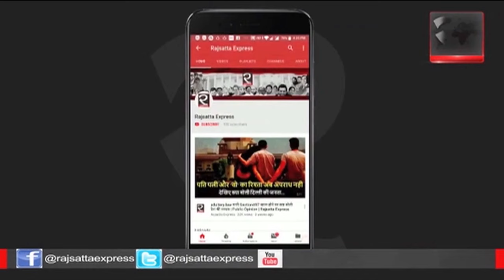Jawaharlal Nehru आरक्षण के विरोधी थे? पीएम मोदी ने नेहरू की लिखी हुई चिट्ठी को संसद पढ़ा..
राज्यसभा में अपने भाषण में PM Modi ने कहा कि नेहरू SC-ST और पिछड़े वर्ग को आरक्षण देने के खिलाफ थे। और अगर बाबा साहेब अंबेडकर ना होते तो हमारे देश के पिछड़े वर्ग को शायद आरक्षण मिल ही ना पाता। प्रधानमंत्री मोदी ने पंडित नेहरू द्वारा उस समय के मुख्यमंत्रियों को लिखी गई चिट्ठी को Quote किया, जिसमें उन्होंने लिखा था कि सरकारी नौकरियों में जाति और धर्म के आधार पर आरक्षण नहीं होना चाहिए.

पीएम मोदी ने कांग्रेस पर करारा हमला बोलते हुए कहा कि जिस कांग्रेस ने सत्ता के लालच में सरे आम लोकतंत्र का गला घोंट दिया था. जिस कांग्रेस ने लोकतांत्रिक तरीके से चुनी गई सरकारों को रातों रात बर्खास्त कर दिया था. जिस कांग्रेस ने लोकतंत्र की मर्यादाओं को जेल की सलाखों के पीछे बंद कर दिया. अखबारों पर ताला लगाने की कोशिश की. देश को तोड़ने का नया शोक जिस कांग्रेस को पैदा हुआ. इतना तोड़ना कम नहीं था कि अब उत्तर-दक्षिण को तोड़ने का काम कर रही है.

All Images use to make this video, from Google Search Copyright Disclaimer Under Section 107 of the Copyright Act 1976 On YouTube, allowance is made for “fair use” for purposes such as comment, news reporting, criticism, teaching, education, scholarship and research.